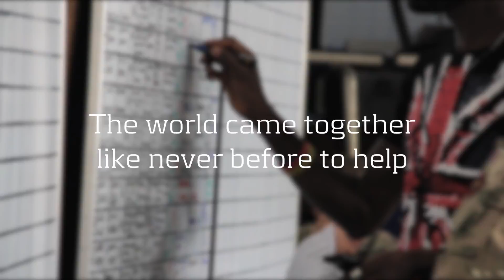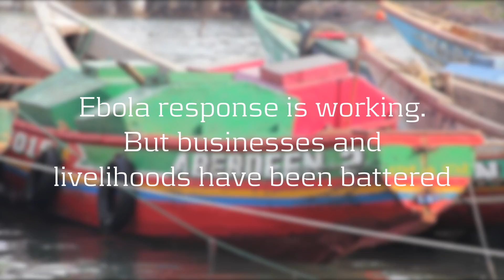Ebola Response - How the world came together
We team up with Jamaican singer Etana to tell the world's story of Ebola response.